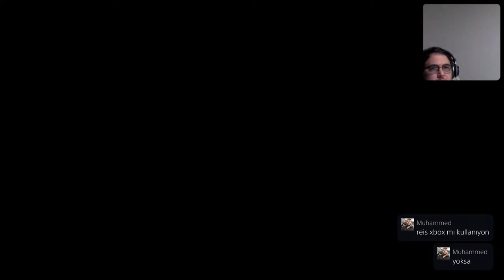SNiPER ELiTE 4 10/4/24